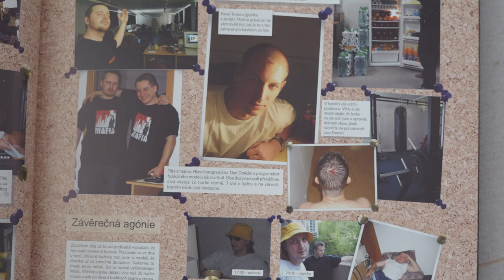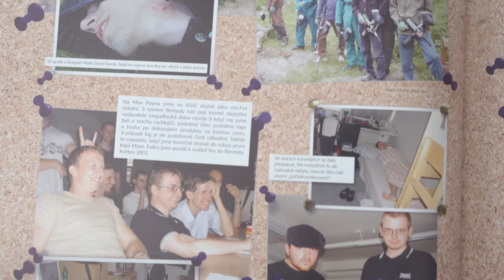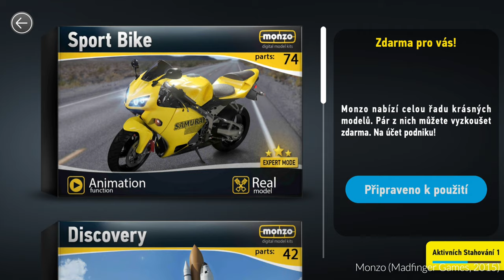FPI: David Šemík I Mafia, Mafia 2, Monzo, Happy Game ...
David byl v Illusion Softworks od samého začátku práce na Mafii. Zůstal i po rebrandu na 2K Czech kde pracoval na Mafii II. Je autorem virtuální stavebnice Monzo, kterou vytvořil v Madfinger Games. Nyní je v Amanita Design kde s Jaromírem Plachým dokončil hru Happy Game.